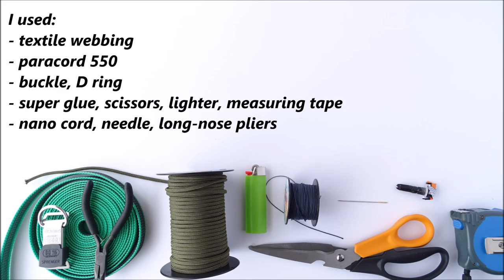Make a Strong Dog Collar at Home using Webbing and Paracord - Easy to Make – CBYS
|Project 4Dogs|
Make a Strong Dog Collar @ Home using Webbing and Paracord - Easy to Make
CBYS

Project description: Easy to make Dog Collar only with Webbing and a Paracord!

From @paracord.eu